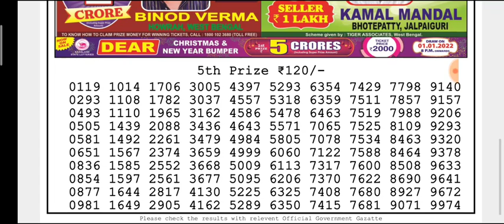🔴LIVE Parrot Evening 8 p.m. Dear Nagaland State lottery 30/11/2021 Result Today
(Special Tips)